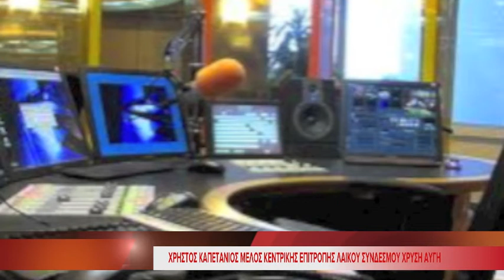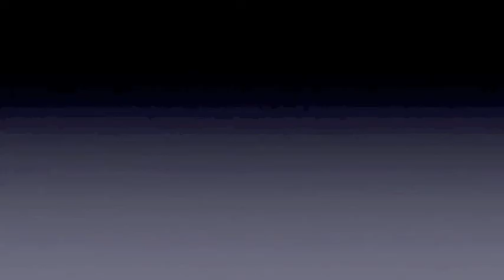ΧΡΗΣΤΟΣ ΚΑΠΕΤΑΝΙΟΣ ΛΑΪΚΟΣ ΣΥΝΔΕΣΜΟΣ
Στις θέσεις του κόμματος Λαϊκός Σύνδεσμος -- Χρυσή Αυγή, αναφέρθηκε μιλώντας στο Σάμος FM 97,3 το μέλος της Κεντρικής Επιτροπής του Λαϊκού Συνδέσμου, κ. Χρήστος Καπετάνιος.
Ο κ. Καπετάνιος έκανε αναφορά στις ιδεολογικές θέσεις του κόμματος λέγοντας χαρακτηριστικά ότι δεν μπορείς να είσαι Φασίστας ή Ναζιστής και να ανήκεις στον Ελληνικό Εθνικιστικό χώρο.
Για την κατηγορία ότι η Χρυσή Αυγή πραγματοποιεί επιθέσεις εναντίων μεταναστών, ο κ. Καπετάνιος τόνισε ότι το κόμμα του δεν έχει σχέση με αυτή  την  εγκληματική βλακεία, όπως την χαρακτήρισε και υπογράμμισε ότι το πρόβλημα δεν είναι οι ταλαιπωρημένοι μετανάστες αλλά αυτοί που εκμεταλλεύονται το δράμα των ανθρώπων αυτών εις βάρος της Ελλάδας.
Τέλος ο κ. Καπετάνιος αναφέρθηκε στη Σάμο όπου όπως είπε υπάρχει πυρήνας της Χρυσής Αυγής και σύντομα θα γίνει γνωστό και το όνομα του υποψηφίου που θα συμμετάσχει με το ψηφοδέλτιο του κόμματος στις εκλογές.
Ακούστε χαρακτηριστικό απόσπασμα της συνέντευξης :